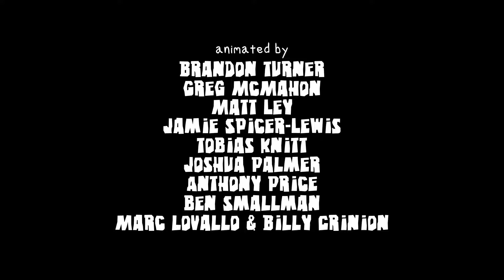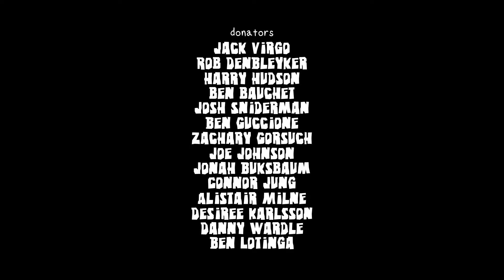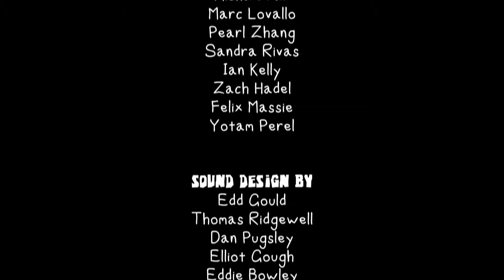eddsworld the end part 2